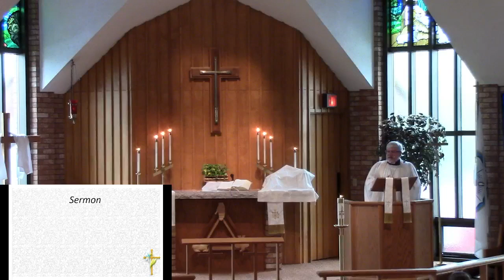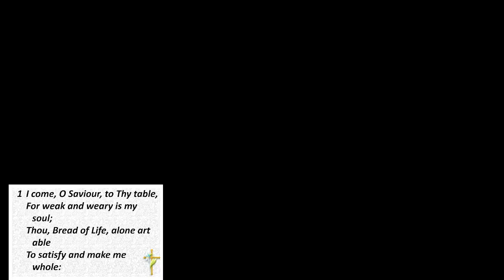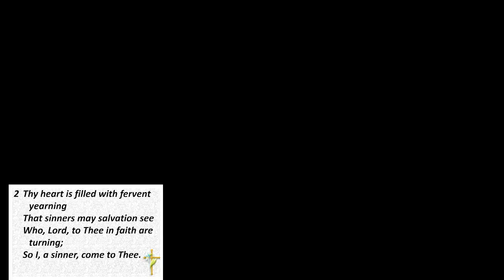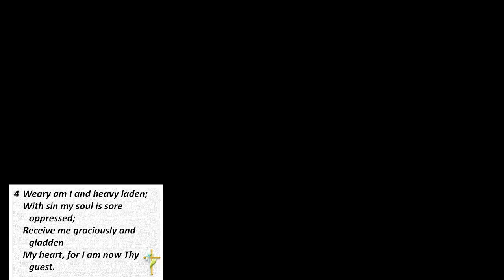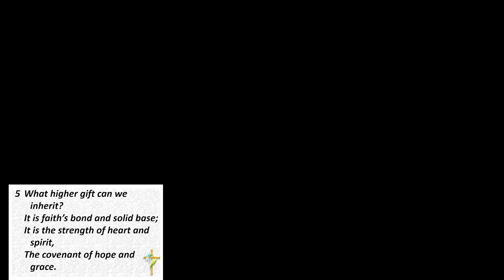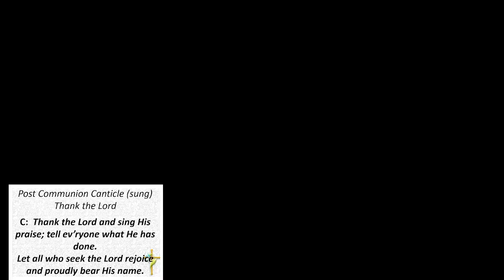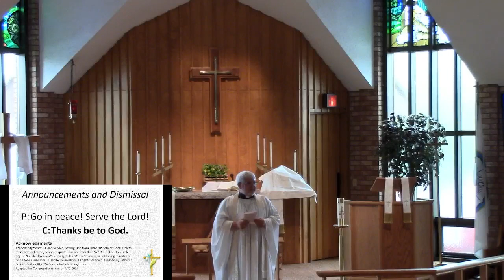2024 04 28 5th Sunday of Easter Zion & Berea Lutheran Worship service with Communion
5th Sunday of Easter ~ April 28, 2024
When Jesus uses the image of the vine and speaks of vineyards, He is choosing something very familiar to His hearers. Viticulture is well known around the world. More than eighteen million acres worldwide is used for growing grapes - from Panama to Tajikistan to Zimbabwe! Today, the cultivation of vineyards is still an important agricultural component in both Israel and the Jordan, lands where Jesus walked and taught. Life in the vineyard is vital! As branches grafted to the Vine that is Christ, we are vitalized by His power. As we worship, God's life-supporting power infuses us! It is time to continue growing!